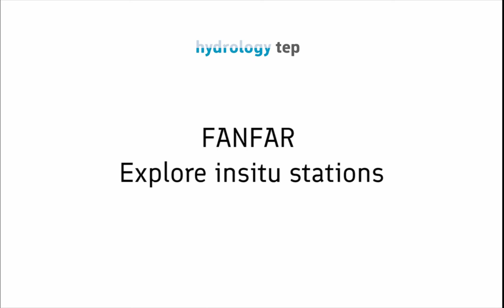FANFAR Exploring in situ stations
Watch to see how you can explore in situ stations with Hydrology-TEP